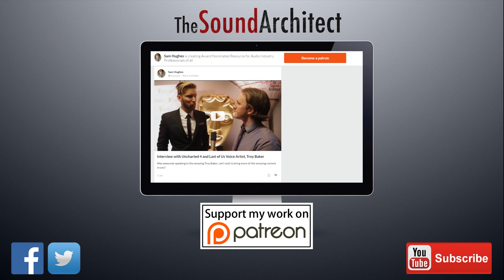Julia Hardy with The Sound Architect at the BAFTA Games Awards 2016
Sam Hughes discusses the important of audio with BBC Radio 1 presenter, Julia Hardy at the BAFTA Games Awards 2016!

They discuss the event and its nominees and Julia's thoughts on game audio.